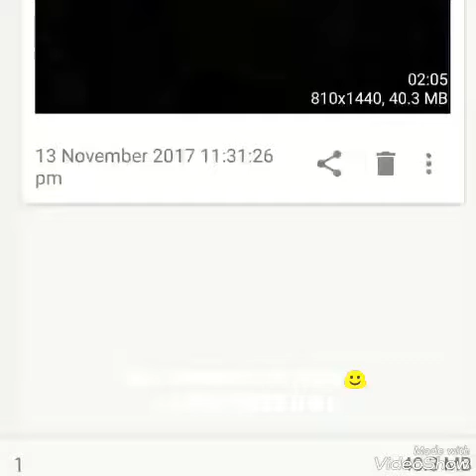Art of Conquest war defand her enemies with tips and tricks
Its a amazing game to play and win the war with great power...